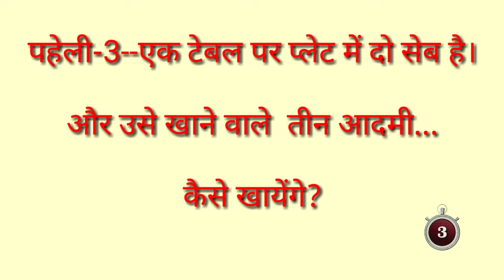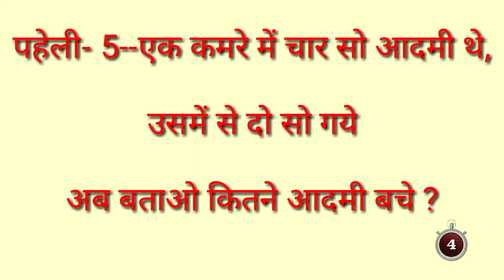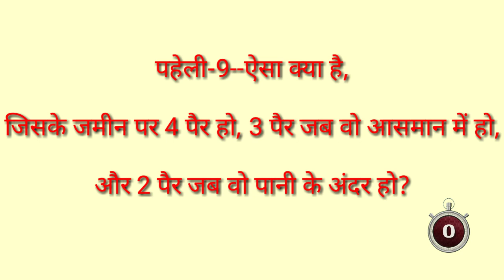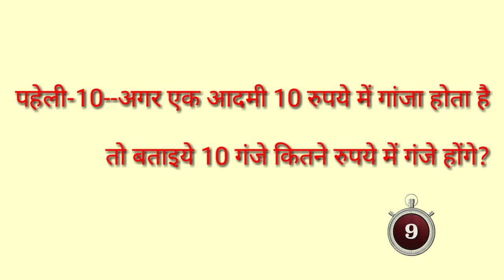आप खाली पेट कितने केले खा सकते हैं? Hindi paheliyaan majedar paheli